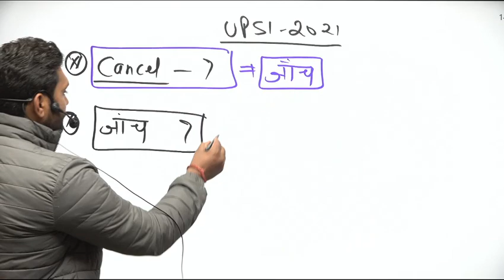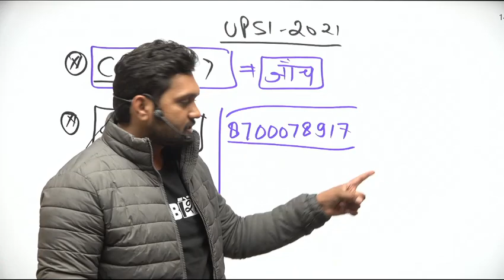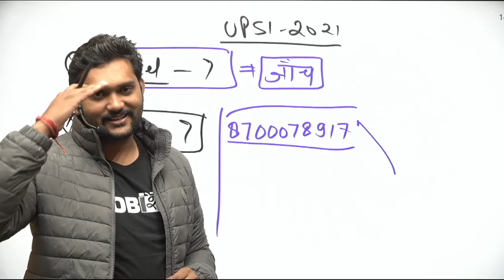UPSI भर्ती Update | जाँच ?? | RE-EXAM के संदर्भ || UPSI SCAM || BY KARAN SIR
Daily live classes back to back
🎯 Polity Special By Karan Sir
🎯 Geography Special By Harish Sir
🎯 History Special By Vaibhav Sir
🎯 Hindi Special By Bhupendra Guru Ji
🎯 Math's By Varsha Ma'am
🎯 English By  Muntosh Mishra "Bharat" Sir
🎯 Reasoning Special By Pradeep Man Sir
🎯 Biology & Chemistry Special By Divya Ma'am
🎯 Physics Special By Mohini Ma'am
🎯 Economics By Bharat Sir
🎯 UP Static GK/GS By Satendra Sir

🔴 There are five sections: New, Home, My Courses, Download, Help
🔴 Go to MY COURSES Section - YOUR CLASS AVAILABLE

🔴 How to Download Mobishiksha App?
You can download Mobishiksha App from Play Store. Download App Link.
𝐎𝐧𝐥𝐢𝐧𝐞 𝐅𝐨𝐮𝐧𝐝𝐚𝐭𝐢𝐨𝐧 𝐂𝐨𝐮𝐫𝐬𝐞 (𝐏𝐫𝐞𝐥𝐢𝐦𝐬 + 𝐌𝐚𝐢𝐧𝐬) online mode :
👉 For 𝐟𝐞𝐞, 𝐀𝐝𝐦𝐢𝐬𝐬𝐢𝐨𝐧 and 𝐨𝐭𝐡𝐞𝐫 𝐝𝐞𝐭𝐚𝐢𝐥𝐬 of this course Mobishiksha app

👉 To know the 𝐝𝐞𝐭𝐚𝐢𝐥𝐬 𝐨𝐫 𝐭𝐨 𝐫𝐞𝐠𝐢𝐬𝐭𝐞𝐫 through our website click on this

                            =̵=̵=̵=̵=̵=̵Our Mobishiksha Batches=̵=̵=̵=̵=̵=̵=̵

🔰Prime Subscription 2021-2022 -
   Price : ₹ 999
🔰ALL ONE DAY EXAMS + G.S. GOLD
 Access all batches on Mobishiksha
🔰Science Batch, UP Constable, NTPC CBT-2, Delhi Police Group D, SSC GD, UP लेखपाल and many more...

Price : ₹ 999

Price : ₹ 399

🔰UP लेखपाल बाबू (BATCH - 12) - NEW Price : ₹ 499

Price : ₹ 499

🔰SCIENCE SPL. -04 ( लक्ष्य बैच ) NEW
Price : ₹ 399

Price : ₹ 399

📱 Why Choose Mobishiksha App for Competitive Exam Prep:
🔴 Live Sessions
📖 Study in your own schedule anytime anywhere
👨‍🏫 Mukherjee Nagar Best Faculty at your doorstep